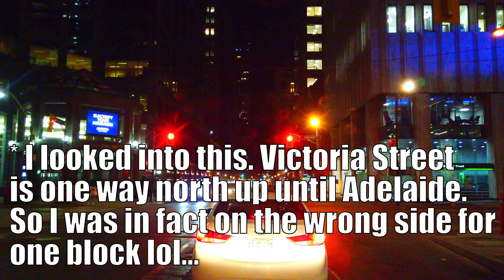Toronto Midnight Drive along Yonge Street during Stage 2 of the Pandemic on July 15 2020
Hi guys, how's it going?Some parts of Ontario have opened up to stage 3, so the GTA is just waiting for it's turn :)

This video is a Toronto driving video filmed at night, just around midnight (Into the new date of July 15 2020).

it's a Toronto 4k video of a drive south on Yonge Street. I'd been having problems sleeping over the last week or so, unable to fall asleep until around 2 or 3 AM, so on this night, I decided to take a drive to capture some video at night, rather than toss and turn in bed.